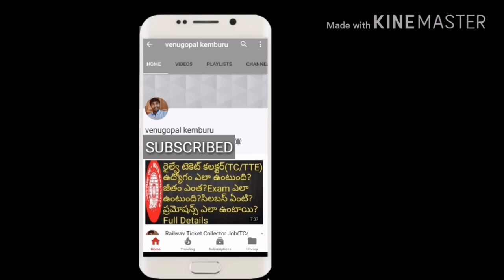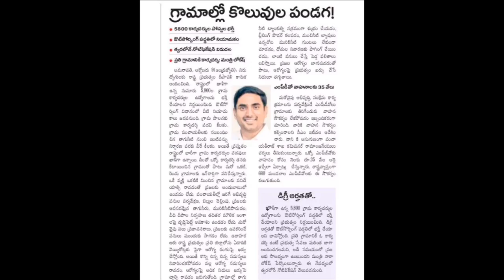AP 5800 Secretary Posts Recruitment | APPSC Village Secretary Recruitment Update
ap government Decided to Recruit 5800 Village Secretary posts through out sourcing Notification.watch this video for more details.